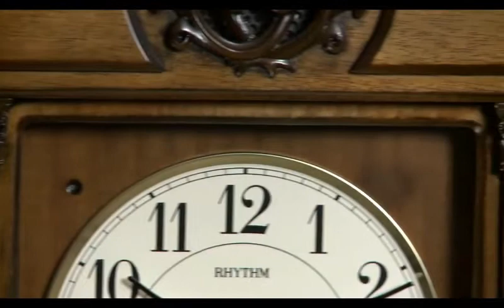CLAREMONT RHYTHM CLOCK CMJ543UR06